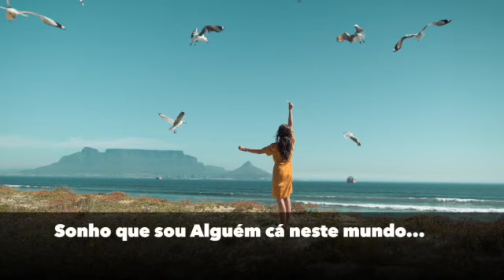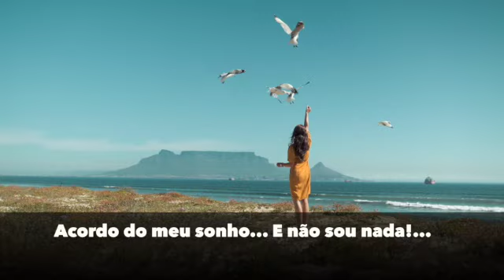Vaidade - Poema de Florbela Espanca com narração de Poesia Amor Eterno Ivi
Vaidade - Florbela Espanca

Sonho que sou a Poetisa eleita,
Aquela que diz tudo e tudo sabe,
Que tem a inspiração pura e perfeita,
Que reúne num verso a imensidade!

Sonho que um verso meu tem claridade
Para encher todo o mundo! E que deleita
Mesmo aqueles que morrem de saudade!
Mesmo os de alma profunda e insatisfeita!

Sonho que sou Alguém cá neste mundo...
Aquela de saber vasto e profundo,
Aos pés de quem a Terra anda curvada!

E quando mais no céu eu vou sonhando,
E quando mais no alto ando voando,
Acordo do meu sonho... E não sou nada!...

Livro de Mágoas 1919

Florbela Espanca, batizada como Flor Bela de Alma da Conceição Espanca, foi uma poetisa portuguesa.
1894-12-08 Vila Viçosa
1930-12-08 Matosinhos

Link da Biblioteca de Aúdio:
Youtube.com/audiolibrary

Artista vídeo/fotógrafo: Pixabay; Taryn Elliott.